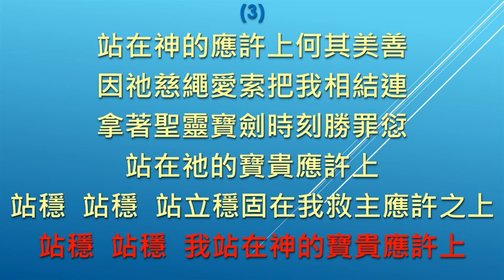SB267 站在神的寶貴應許上 Standing on the promises (鋼琴Piano)(大字版)